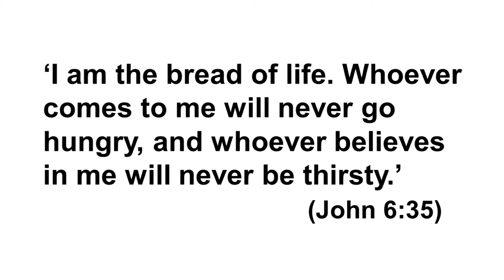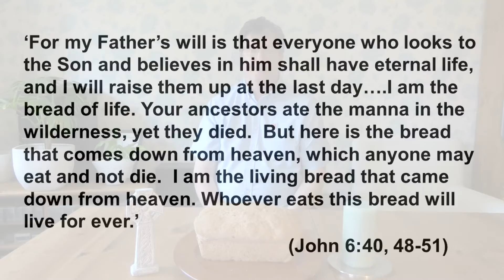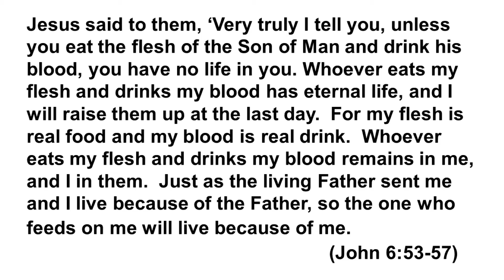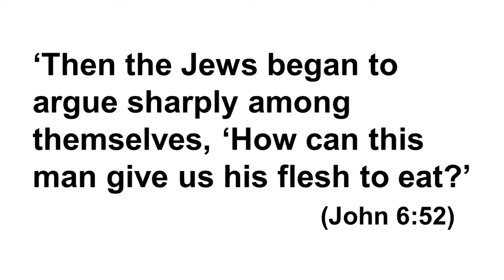Being Bread - Sunday 25th July 2021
Major Paul Knight begins a new series of talks based around the 'I am...' sayings of Jesus found in the Gospel of John.  This week's saying is, 'I am the Bread of Life.'